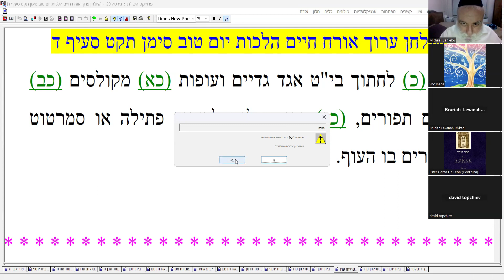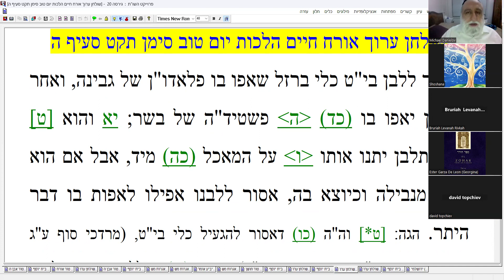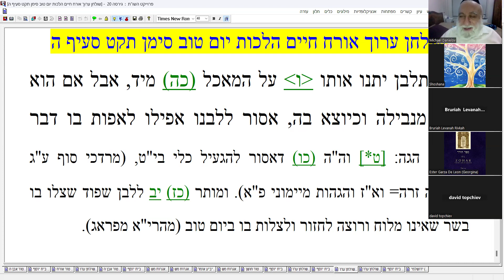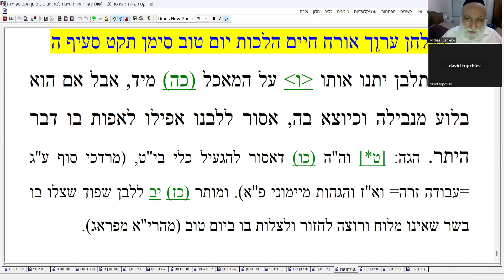RABBI MICHAEL DANIELOV TUR/BET YOSEF/SHULCHAN ARUCH PART 361 LAWS OF FESTIVALS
TUR/BET YOSEF/SHULCHAN ARUCH PART 361
 LAWS OF FESTIVALS